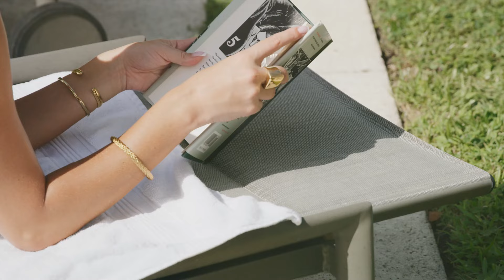Harm Jay Youngblood, Chillord Good Life, Leo Basta Dark, Avaraz Dale Dale, Shahd Omar Groo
Otilia Bilionera. Bilionera new video it's an English Spanish song, Bilionera song raised over 1 billion views on all youtube channels.  You can find all Otilia's English songs and Spanish songs on JHaps Records. From our music catalog over the years we have released songs that have become hits from Otilia with English songs or Spanish songs reggaeton songs deep house dance music bass boosted remixes car 2021: Bilionera billionaire Adelante otila remix song  Diamante Aventura devocion Latina I don't know Balim, Wine my body, Otilia Turkish album with the single Deli Gibi, Azar. Also, Y3MR$ made a huge remix for Adelante in February 2021 entitled Adelante Y3MR$ remix. Y3MR$ it's original from Turkey and was signed with Ultra Records after the promotion made by JHaps Records.

Also from our catalog are parts from Mario joy new English songs deep house dance music bass boosted remixes car 2021: California Miss California Gold Digger Ganja Can't get you Highway of love Alone secrets Glamour girl Bad Habit

Andrea new reggaeton songs deep house dance music bass boosted remixes car 2021: Costi Haide Opa, miss California, upotrebena, soledad

Our record label its founding in 2010.  Our artists are Andrea Baga banini Robber Dj, PARA DEEP Dj Crazy Goat, Peppa Dj, Amor124, also until October 2021 Otilia and Mario Joy.
During the past years we produce and make many collabs for El Andariego with Amor Malsano, Asher Oh Na Na type of song, we can say about  Remady & Manu-L with L.I.F.E. Out of nowhere Isabela with Isabela song become hit on Roton music YT channel. We worked in the past years with producers of Dua Lipa, The Chainsmokers Martin Garrix, Camila Cabello with  She Loves Control english song, Alan Walker with Live Fast remix made by Bentley Grey. We can forget about Britney Spears with Womanizer, Shakira with Don't bother. From Italy, we can say about Gianni Pirozzo with  Sei come il mare or Aldo Ranks Sacude La Tanga, Slza with katarze
  For the Romanian market, Inna remains the best artist and Yalla was one of the most popular songs. Tranda dubii was a big hit, MINISTARKE with Moje Jedino. Eva pop tocame trap song with Otilia Adelante from Y3Mr$ was big hit.  About french market with REYZS and Emmène-Moi Romy Angelo french song. The deep house like Dapa Deep Leusin with  Glance track or Dapa Deep with Monee So cold.
 So much work for Remady Manu-L with L.I.F.E and Amor peligroso the remix made by Md DJ, Rvfv in collab with  Bandaga on the song Ella No Quiere Rosé, Bob Sinclar,  Akon for the song  Til The Sun Rise Up or Massari with Loon Smile For Me. we loved to work for  Genc Prelvukaj with Dilema also.